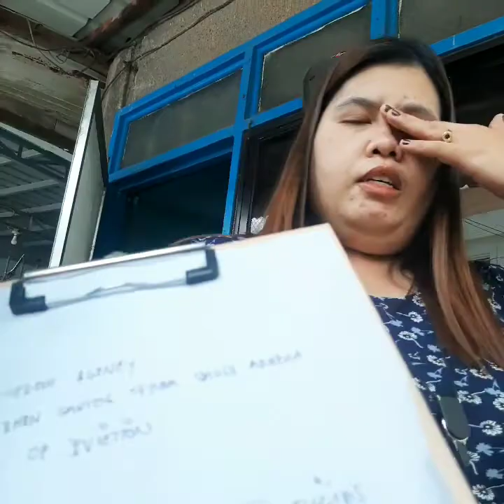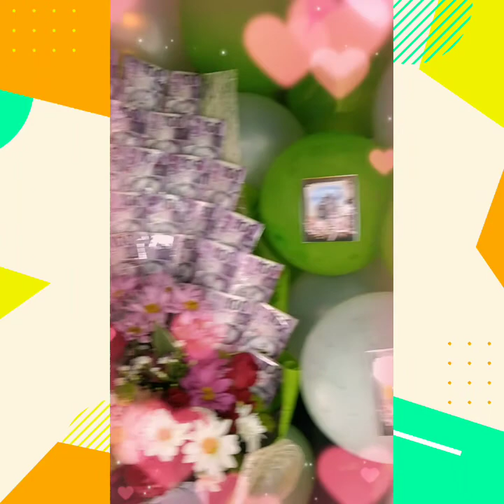Birthday Surprise for Nanay Patricia/ Car Trunk Surprise Delivery/ 3-13-22 /Viente Reales Valenzuela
Book now!!!

"Give your love one's with a surprise they will never forget, make every occasions memorable" -TeamRS

Pm us for qoutation & packages list & price

𝗖𝗔𝗥 𝗧𝗥𝗨𝗡𝗞 𝗦𝗨𝗥𝗣𝗥𝗜𝗦𝗘 by: RS SWEET DELIGHTS

photosandvideo to be uploaded on our page